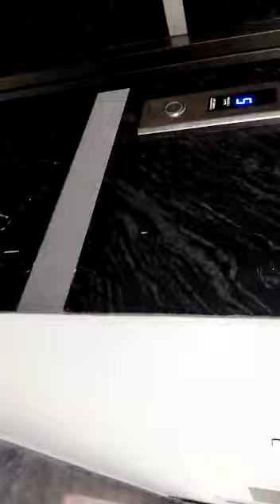New 2bhk flats near miyapur metro station l Madhava nagar, Ready to move flats, G+5 floors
Hi 2bkh flat for sale at miyapur just 1km miyapur metro station

1200sft, East facing

2,3 floor in available

this is hmda permission

uds 50sqyard

Each floor 2 flats only

price  73lakhs. Negotiable little.

Gst and registration extra

Details 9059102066 plz call us.